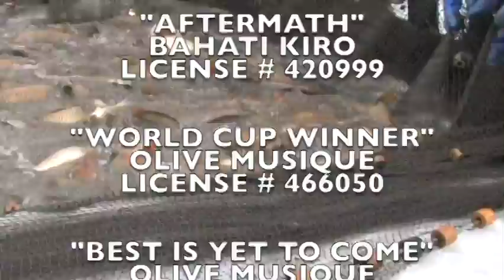SEINING FISH ON BIG STONE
This video is about SEINING FISH ON BIG STONE. Go along with Darrell and the crew of Dave Raw Fish as they seine fish from the huge lake of Big Stone.